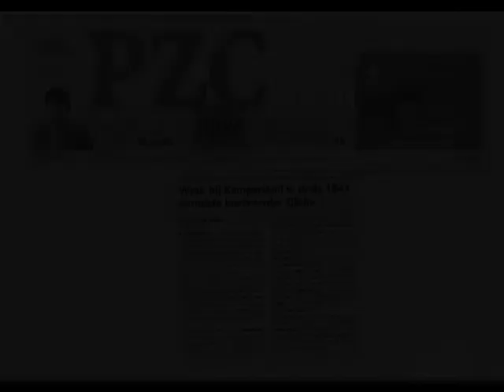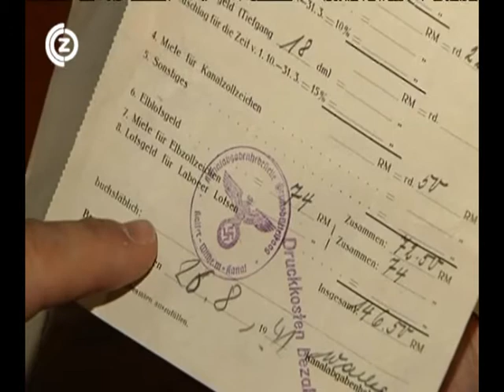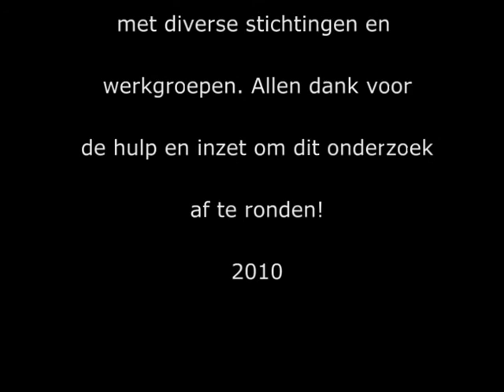WDSR bij omroep Zeeland betreffende Globe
WDSR in het nieuws bij omroep Zeeland over de Globe